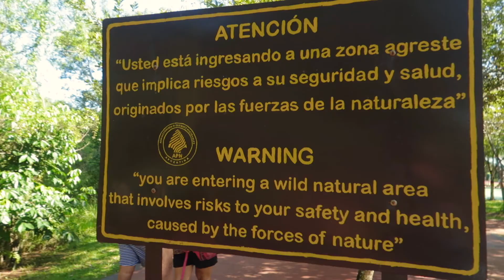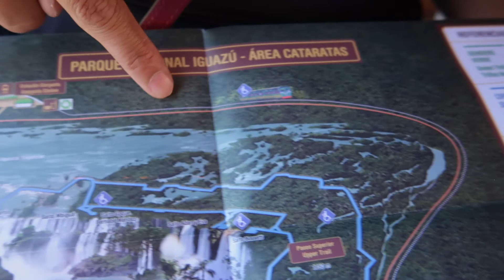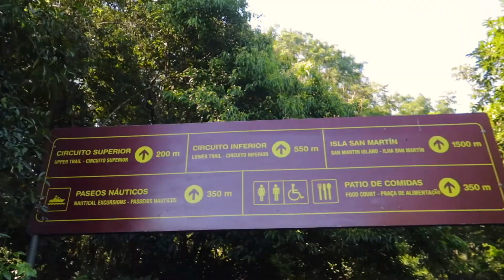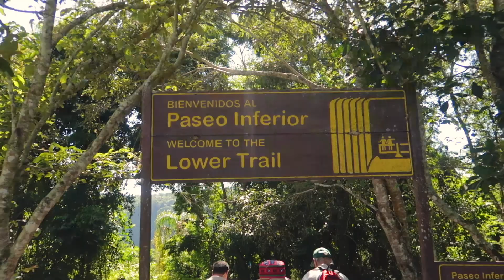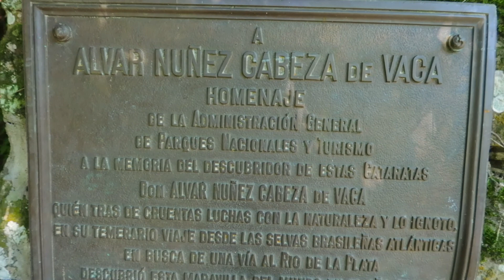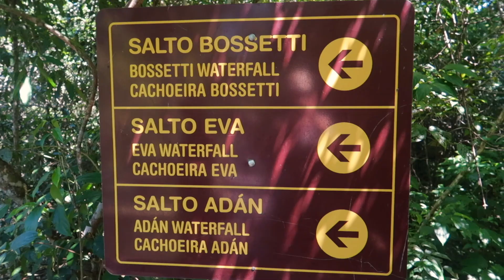Puerto Iguazu Falls, Most Beautiful falls ever seen. We did it!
We made it to the Iguazu Falls!! The most beautiful waterfalls I've ever seen.

My gear( All my gear if you buy from the links below I will get a cut on the purchase you do, Please help me out by purchasing through my links in order to help my channel grow and I can bring you better content):
Joby GorillaPod
My Drone
My Drone cover
My MAIN Camera
My MAIN Bag
My SD card carrying case
My Lightning to USB cord
My External Hard drive case
My Batteries + Charger for Camera
My External Hard drive
My SD cards
My Camera small bag
My Cooling fan for MacBook
My MacBook Pro Laptop
My Shacke Pak Clothes Bags(Set 5)
My Shacke Pak Clothes Bags(Set 4)
My Travel Bag
My Headphones
My Aukey 4 HDMI outlet
My Aukey Power Bank
My Solar powered power bank charger
My 4x Bag locks
My 4x ND filters for DJI SPARK DRONE
My Swiss International Adapter
My extra battery/cord case